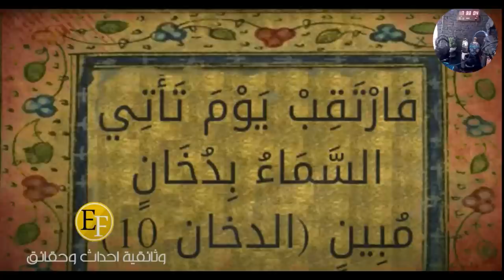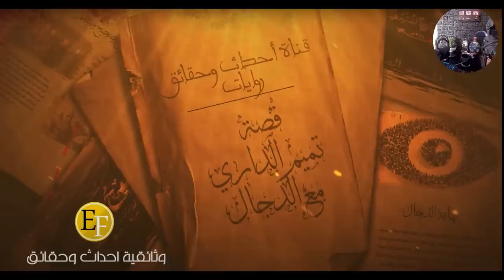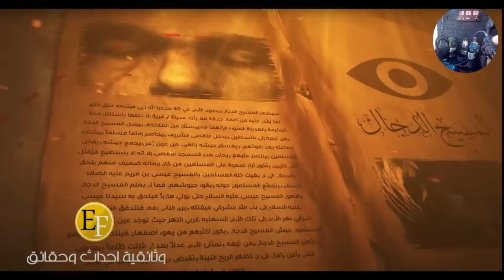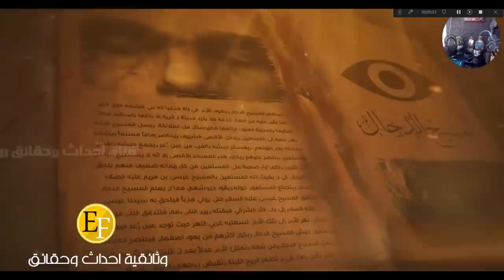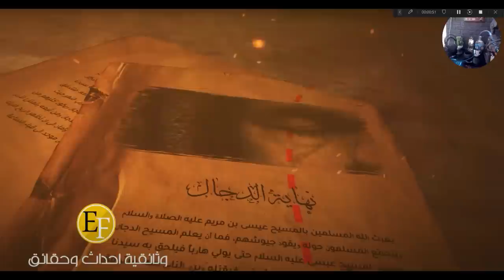SAFI IBN SAYYAD : L'ESPRIT DJINNIQUE DU DAJJAL - QUE S'EST-IL PASSE A ISPAHAN ???